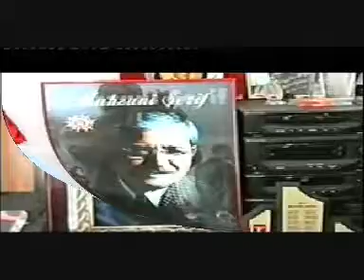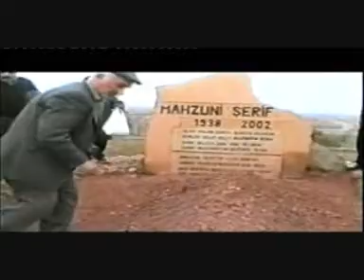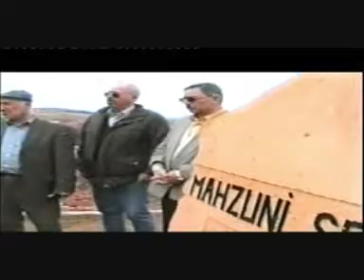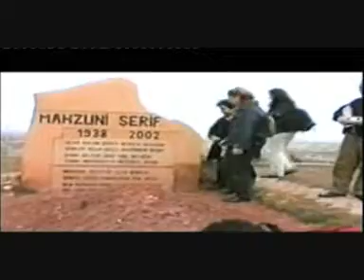HACI BEKTAŞ ve AŞIK Mahsunin MEZARI ve Delikli TAŞ+ Kapadokya